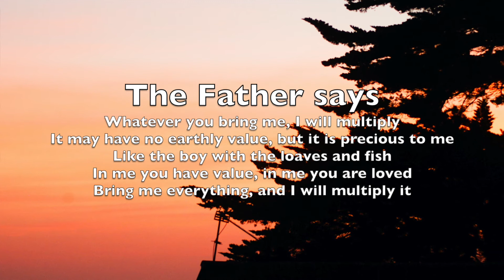9 August Sunday Worship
The Days are back for a time of sung worship, reflection and praise, come and join us!

Surrender - Vineyard Worship
The Heart of Worship - Matt Redman
Better is One Day - Matt Redman